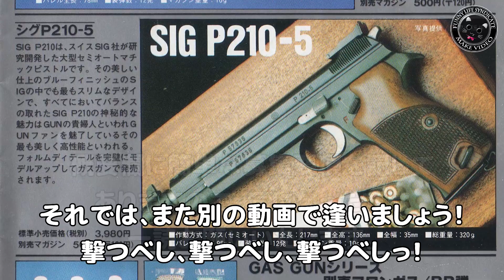【きょうのてっぽう（Vol.13）】リスナー様参加企画！トイガン（他もアリ）画像をスライドショー！今日の鉄砲って言ってますが、月1～2更新かなと（笑）Plastic-Model-AirSoft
【画像募集要項（応募前に要チェック）】

まぁほとんど紹介しますが諸事情あって紹介しないパターンもあるので、あえて【カモです】と記しておきます。

・御本人様が著作権を有する画像（ご自身で撮影したものであれば大抵は大丈夫）で、このチャンネルに関係ありそうなテーマなら何でもOKです。僕自身がラジコンとかの画像を投げているのでキホンなんでもアリです（笑）

・【ニックネーム（読み方）、トイガンのメーカー、モデル名、カスタムやPRポイント】を教えていただけると編集が楽になります。
カスタムやPRポイントは文字数が多い場合は端折ります。長いコメントだからと言って紹介に割り当てられる時間が延びることはありません。

・画像のサイズについては、1920×1080（1080P）程度、アスペクト比16:9のものですと画面に余白ができません。
上記の画像サイズはあくまで僕の理想ですのでどんなサイズでも全然OKです。
本企画の更新頻度を高くして出来るだけ多くの画像を紹介したいという狙いがあります。そのため、どんなサイズの画像でも作業工程数削減のため未加工で掲載します。

・1つの画像に1挺の対象物を推奨です。写っている個体が多くなるにつれて紹介コメントは大雑把（というか紹介できない）になります。
基本的には1度の紹介で2～3枚の画像を使いますが、割り当てられる時間が限られています。なので敢えて１枚の画像という選択もオススメです！

・紹介する時間は基本的に皆さん同じ割り当てですが、僕のさじ加減で変更します。

※僕の素人編集ですので誤字脱字や諸々の間違いなどなど多分に起こり得ます。何が起きても笑って許せる方々に向けた企画との認識でお願いします。

※※基本的に応募者ミンナの画像を紹介していきますから順番待ちが発生しています。
どなたか特定の方を優先することはありませんし、支援物資を贈っていただいた方々を優先することもありません。
しいて言えば１度も紹介されていない方を最優先にさせていただきます。

※※※【早くしろ】的な要望を頂戴することがありますが、急いでラフな仕事をするのは僕のポリシーに反しますし、そのような要望をされる方は逆に後回しにさせていただく場合がございます。

【関連動画】

・【きょうのてっぽう（Vol.1）】リスナー様のトイガン（他もアリ）画像をスライドショー！

・【きょうのてっぽう（Vol.2）】リスナー様のトイガン（他もアリ）画像をスライドショー！今日の鉄砲って言ってますが、週1～2更新かなと（笑）Plastic-Model-AirSoft

・【きょうのてっぽう（Vol.3）】リスナー様のトイガン（他もアリ）画像をスライドショー！今日の鉄砲って言ってますが、週1～2更新かなと（笑）Plastic-Model-AirSoft

・【きょうのてっぽう（Vol.4）】リスナー様のトイガン（他もアリ）画像をスライドショー！今日の鉄砲って言ってますが、週1～2更新かなと（笑）Plastic-Model-AirSoft

・【きょうのてっぽう（Vol.5）】リスナー様のトイガン（他もアリ）画像をスライドショー！今日の鉄砲って言ってますが、週1～2更新かなと（笑）Plastic-Model-AirSoft